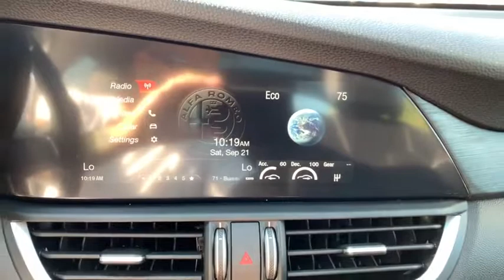2017 Alfa Romeo Giulia Inwood, Rockaway, Queens, Five Towns, Nassau County NY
Monza Red Metallic Used 2017 Alfa Romeo Giulia available in Inwood, New York at South Shore CDJR. Servicing the Rockaway, Queens, Five Towns, Nassau County, NY area.
2017 Alfa Romeo Giulia Base - Stock#: SU3205 - VIN#: ZARFAEDN2H7558659

NO NEED TO BREAK THE BANK FOR A HIGH END VEHICLE!! BLOWOUT PRICED!! WILL NOT LAST! CALL TODAY!!!***BALANCE OF MANUFACTURE WARRANTY ONE OWNER CLEAN VEHICLE HISTORY REPORT TOUCH-SCREEN BLUETOOTH, HANDS-FREE BACKUP CAMERA PUSH BUTTON START PANORAMIC MOONROOF LEATHER SEATS PREMIUM WHEELS REMOTE STARTER LOW MILES LIKE NEW BARELY DRIVEN ALL WHEEL DRIVE TURBI CHARGED FRONT BREMBO BRAKES POWER FOLDING SIDEVIEW MIRRORS***.South Shore Chrysler Dodge Jeep Ram is a new and used car dealership in Inwood, New York that proudly serves the Brooklyn, Queens and and the Nassau County areas.South Shore CDJR has helped many drivers secure a quality mode of transportation, and we are excited to bring our expertise to you.WE PRICE OUR VEHICLES TO BE SOME OF THE LEAST EXPENSIVE WITHIN A 500 MILE RADIUS TO EARN YOUR BUSINESS. NO GAMES, JUST A HASSLE-FREE EXPERIENCE.NO DEALER FEES! NO PREP CHARGES, NO DESTINATION CHARGES, NO NOTHING!The displayed Pre-Owned Vehicles are in limited quantities, unique, and often are one of a kind based on the specific vehicle's options, colors and mileage. These Vehicles are offered on a first come first served basis, and subject to prior sales.Due to the high demand for our individually selected vehicle inventory, there may be times that an individual vehicle is no longer available at the time you arrive at the Dealership. This is due to a time delay between posting the vehicle, its actual sale and delivery and removal from the web site. Posting, sale and delivery of all pre-owned vehicles is an evolving process. Sometimes displayed vehicles may still not be available for a variety of reasons, such as subject to prior sales, removal and transport elsewhere, awaiting title and ownership confirmation. To better ensure the specific vehicle's availability, you should contact the Dealership to confirm its present availability. *Offer does not include $75.00 doc fee, Tax, DMV Fees.Internet specials include discount for financing with Chrysler Capital, through the dealership. Rates are commensurate on credit.